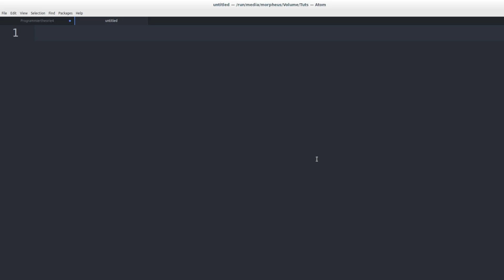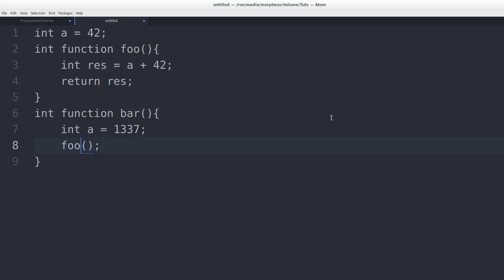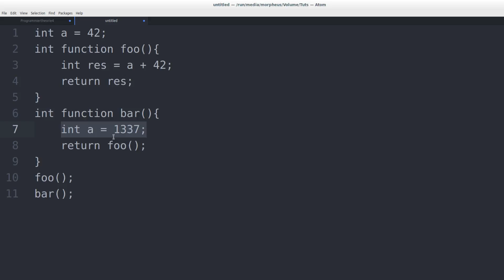Programmieren Lernen #51 - Dynamic vs Static Scoping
In diesem Tutorial geht es um den Unterschied zwischen dynamic und static scoping.

Playlist * *Meine Website mit allen anderen Kanälen und Newsletter* *